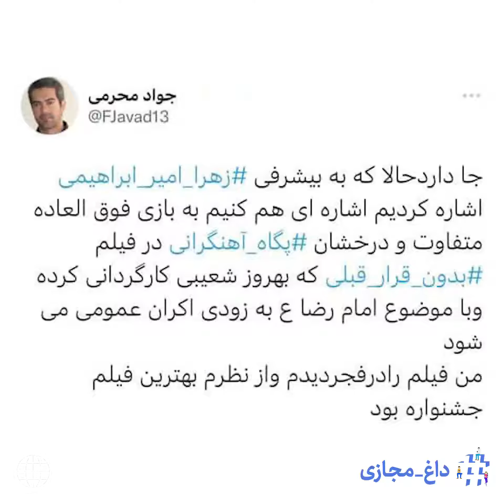از داغ آبادان بر دل مردم ایران تا توجه جشنواره کن به فیلمی علیه ایران